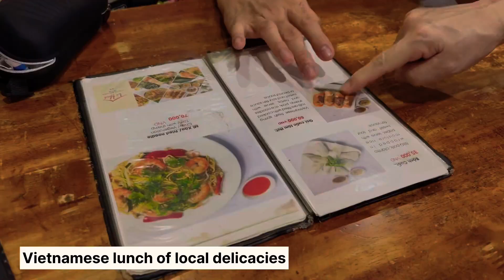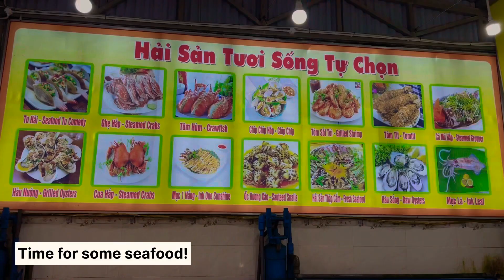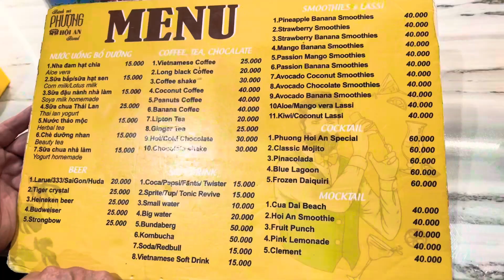Danang#Hoi An things to do and eat!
Here’s a glimpse of what we ate and where we went in Danang and Hoi An - 5 days 4 nights. Sights you can’t miss and food you must definitely taste!
Wander the streets and some ancient sites, eat at the market and drink salt coffee. No Vietnam trip is complete without visiting Hoi An and eating its famous Bahn Mi!